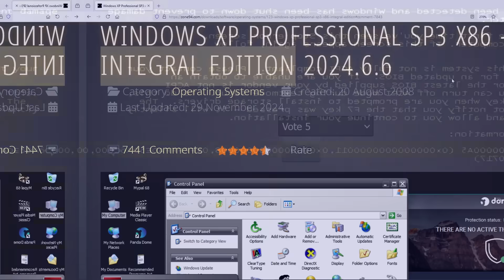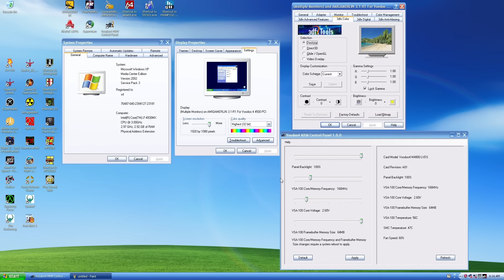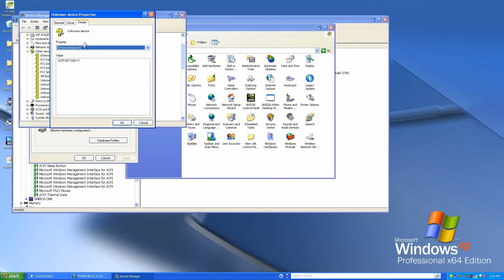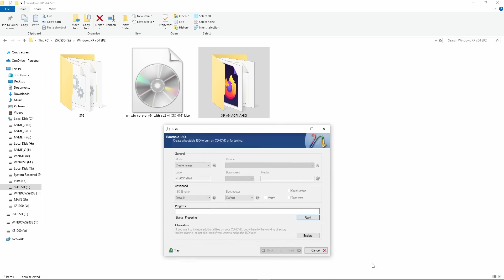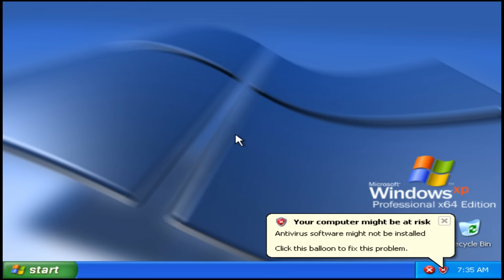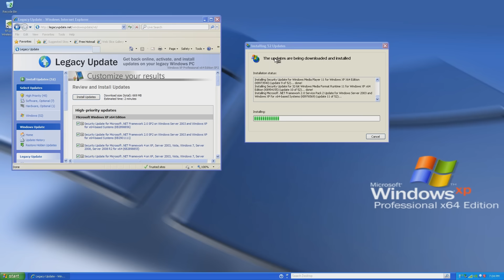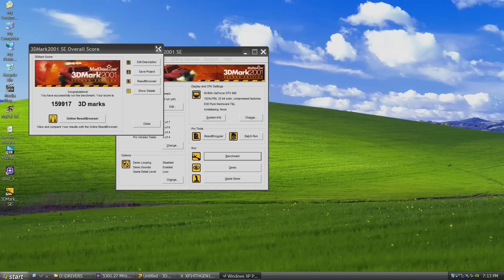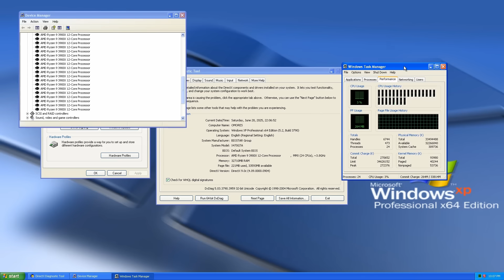How to Install Windows XP x64 on (very) Modern Hardware - NO BSODs 2025 Edition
Window XP x64 on socket 1700 hardware? Brilliant idea, isn't it? To try everything Brilliant has to offer—free—for a full 30 days, .

The x64 files... ?

Want the ISO/drivers I used in the video? Check the link below, it's also free to join, and download stuff, plus you'll find a detailed tutorial as well.

So what's going on in this video?

0:00 Kicking Off with Windows XP x64

    Yo, we’re diving into the beast that is XP x64! Why’s everyone hyped for this RAM-hungry legend?

0:35 Why XP x64 Such a Headache?

    Let’s talk about those pesky blue screens and why you can’t just pop in an old disc.

1:52 Quick Shoutout to Brilliant

3:05 New Hardware, Big Problems

    Modern PCs and XP x64 don’t vibe. We’re hitting ACPI errors left and right - what’s the deal?

4:36 Meet the ACPI Patch

    Found a slick ACPI fix on the web. Who’s behind this lifesaver?

6:19 Saving the Day with SATA

    No more disk crashes! We’re adding AHCI/SATA drivers to keep things chill.

8:03 Let’s Install This Thing

    Burning CDs and tweaking BIOS - time to get XP x64 up and running.

9:46 ACPI Strikes Back

    Ugh, that blue screen’s back after a restart. Time to play tech detective!

11:02 Finishing Touches and Goodies

    We’re in! Checking out the ASUS H610 setup, driver updates, and that sweet NVMe speed.

12:44 Gaming and USB Drama

Can we game on Crysis? Plus, USB installs are a mess—here’s the tea.

15:15 Final Thoughts & Where to Get Files

Long story short:

So, we’ve already seen the 32-bit XP edition crushing it on modern rigs like Intel’s 14th Gen CPUs, handling ACPI, NVMe, and USB 3.x like a champ. But what about XP x64 Professional, the beast that can tap into a whopping 128GB of RAM? Sounds sweet, right? Well, here’s the catch: XP x64 is built on the Windows Server 2003 codebase, so it’s stuck with partial ACPI 2.0 support. Meanwhile, today’s motherboards are out here flexing ACPI 6.x, which means you’re greeted with a nasty 0xA5 BSOD on boot—yep, that blue screen of doom hits both x86 and x64 editions.

So, how do we fix this mess? First up, you need a patched ACPI.SYS and HAL.SYS—I grabbed the acpiSkull3new.sys from the MSFN forum, and it’s a game-changer. Next, you gotta slip in some AHCI drivers to talk to modern SATA SSDs. I used Intel’s drivers from Win-Raid, but if you’re rocking an AMD setup, a universal driver should do the trick. And if you’re feeling fancy, you can add NVMe and USB 3.x support either post-install or by modding the ISO upfront.

Here’s how it goes down: start by swapping out the stock ACPI and HAL files with the patched ones, making sure to compress them using the makecab command. Then, fire up nLite to slipstream those AHCI drivers into your ISO. Once that’s done, you’ve got two choices—burn the ISO to a CD or set it up on a USB with WinSetupFromUSB. Quick heads-up, though: if you’re going the USB route, you’ll need native USB 2.0 support, or it’s gonna choke on USB 3.x. I got around this by using a NEC PCIe-to-USB 2.0 adapter, and it worked like a charm.

Hardware tested:

    Intel 13th Gen (H610 motherboard): Works after manual ACPI.SYS replacement.

    AMD Ryzen 9 3900X (X470): Flawless with Universal AHCI drivers.

    BIOS updates? No issues—even with May 2025 firmware.

FAQs:

    USB Install? Only with native 2.0 controllers (or USB 3.x baked into ISO).

    AMD Support? Yes! Swap Intel AHCI for Universal drivers.

    UEFI? It's doable, but I stick to CSM for multi-OS setups.